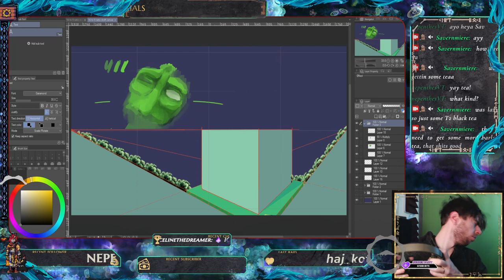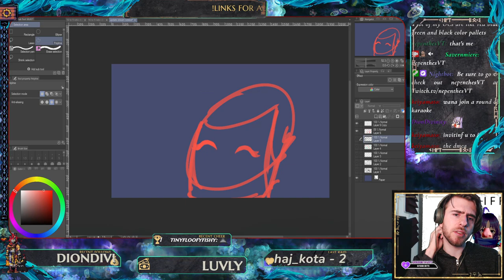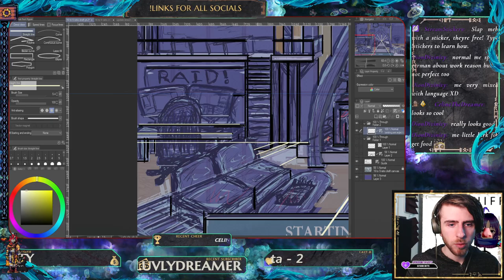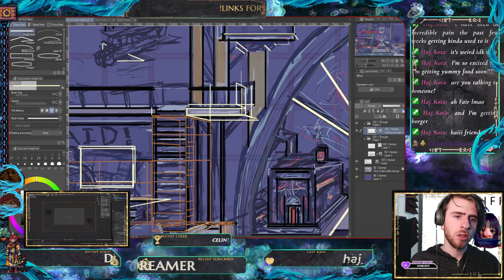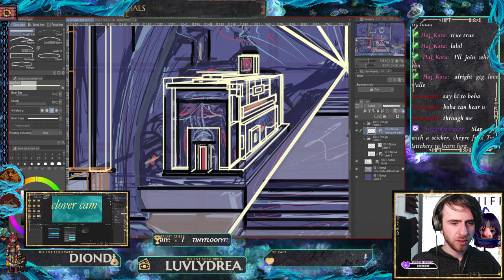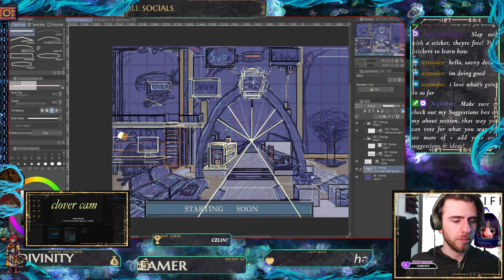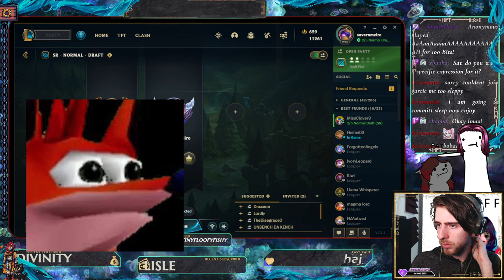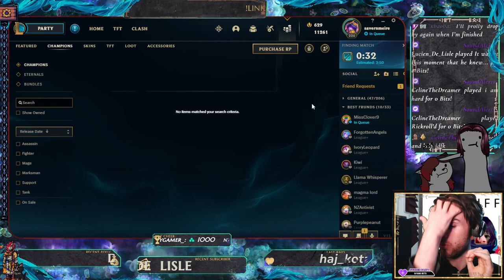Ah yes, Art. the good stuff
Start soon screen updates & league with clover, @Celinethedreamer & @Nalyranaos 6th Feb -- Watch live